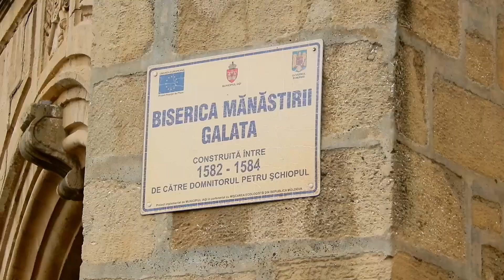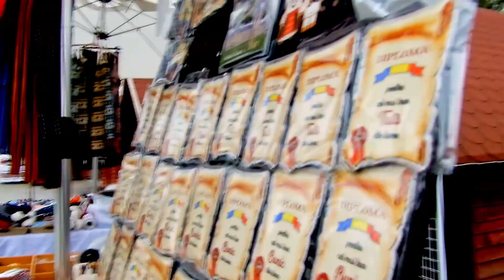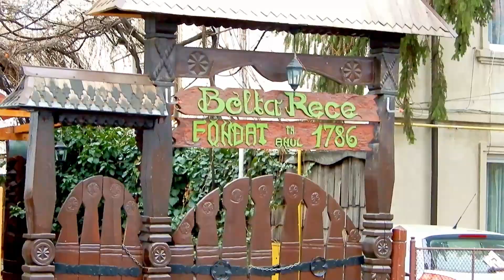Jassy, Rumunia - Nasza pierwsza podróż w 2020 roku!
Cześć!
Naszą podróż w 2020 roku zaczęliśmy od kraju, którego do tej pory jeszcze nie odwiedziliśmy. Bilety lotnicze w cenie 100 zł w dwie strony dodatkowo pomogły nam dokonać jednego słusznego wyboru i w ten właśnie sposób  dosłownie wylądowaliśmy w Jassy, zgodnie z informacją w przewodniku w jednym  z największych i najbogatszych miast w Rumunii. Zapraszamy na naszą relację z podróży!

Muzyka:
Seph - autumn in the city